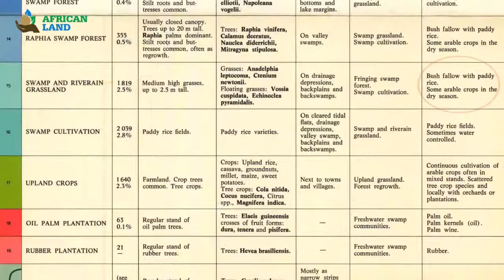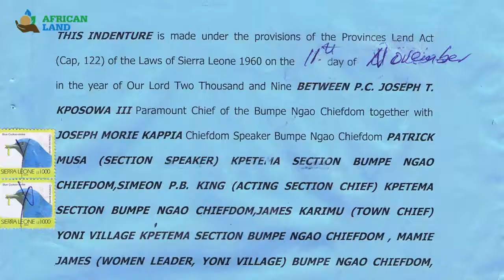Africa Land - Corporate video for Green Investment Opportunity